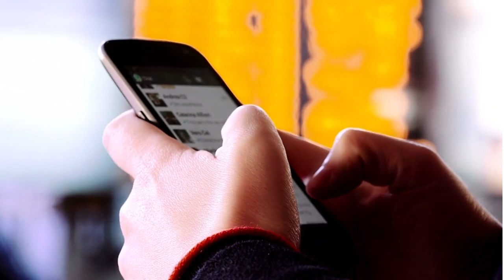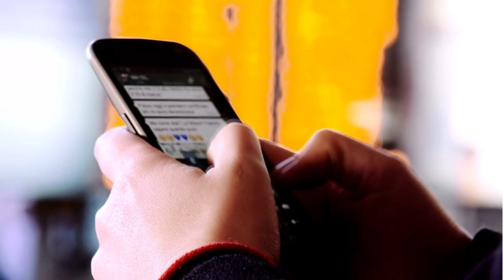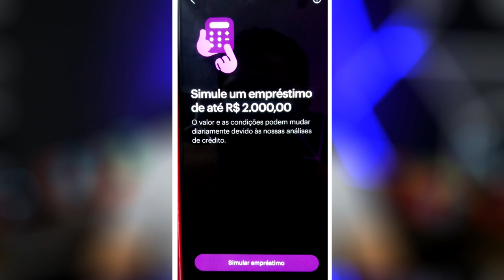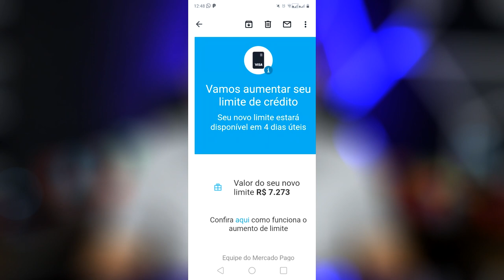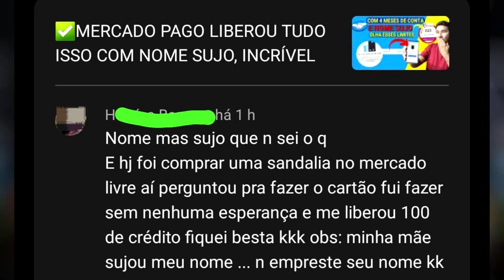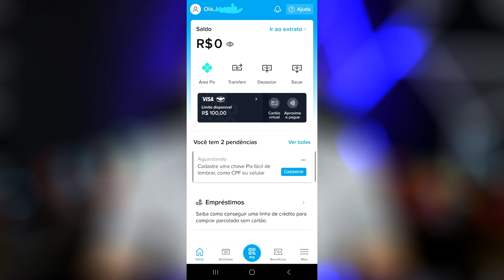🟢INCRÍVEL! MERCADO PAGO E NUBANK DISPAROU NOS LIMITES, CORRE AGORA NO APP